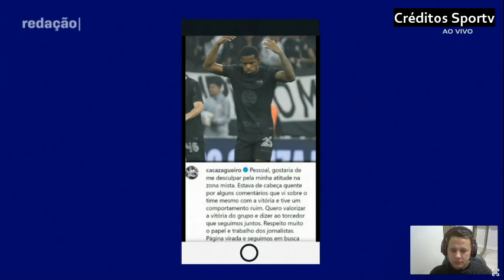O Corinthians ganhou mas sem o dedo de Ramón Diaz analisa comentarista. Análise da vitória de virada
América Mineiro
Athletico Paranaense
Atlético Goianiense
Atlético Mineiro
Bahia
Botafogo
Corinthians
Coritiba
Cruzeiro
Cuiabá
Flamengo
Fluminense
Fortaleza
Grêmio
Internacional
Palmeiras
Red Bull Bragantino
Santos
São Paulo
ABC
Atlético Goianiense
Avaí
Ceará
Chapecoense
Criciúma
CRB
Guarani
Ituano
Juventude
Londrina
Mirassol
Novorizontino
Ponte Preta
Sampaio Corrêa
Sport
Tombense
Vila Nova
Vitória
Botafogo-SP
Série C (2023)
Amazonas
Aparecidense
Atlético Cearense
Botafogo-PB
Brasil de Pelotas
Brusque
CSA
Figueirense
Manaus
Náutico
Operário-PR
Paysandu
Pouso Alegre
Remo
São Bernardo
São José-RS
Volta Redonda
Ypiranga-RS
Confiança
Altos
Série D (2023)
Afogados
Aimoré
Águia de Marabá
ASA
Atlético-BA
Atlético-PB
Athletic Club
Bahia de Feira
Brasiliense
Camboriú
Campinense
Cascavel
Ceilândia
Cianorte
Costa Rica-MS
Democrata GV
Ferroviária
Fluminense-PI
Goianésia
Hercílio Luz
Inter de Limeira
Jacuipense
Juventude Samas
Maranhão
Moto Club
Nacional-AM
Nacional de Patos
Nova Iguaçu
Paraná Clube
Porto Velho
Pouso Alegre
Princesa do Solimões
Real Noroeste
Retrô
Rio Branco-AC
Santo André
Santa Cruz
São Francisco-AC
Sergipe
Sousa
Tocantinópolis
Trem
Tuna Luso
Uberlândia
União Rondonópolis
URT
Vitória da Conquista
Considerações Finais